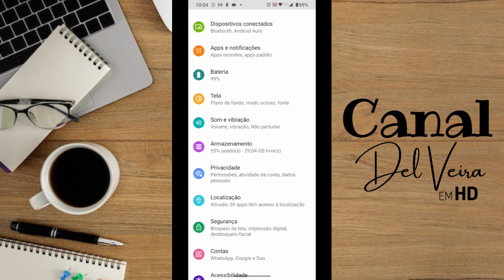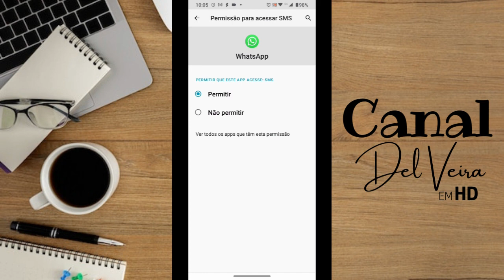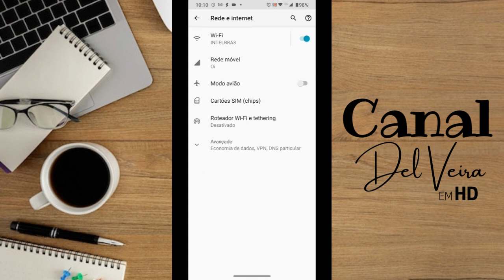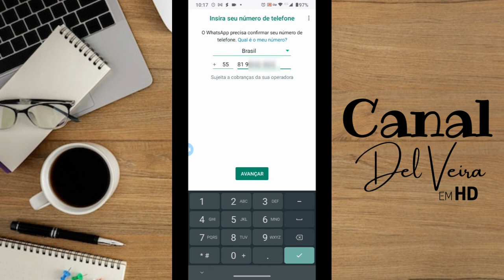CODIGO DO WHATSAPP NAO CHEGA O QUE FAZER 2022 - Resolva Fácil!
Código do whatsapp não chega o que fazer 2022, Aprenda como resolver isso de forma fácil, seguindo o tutorial passo a passo deste vídeo.

Aprenda o que fazer quando o código do WhatsApp não chega 2023, pq o código do WhatsApp não chega 2023? Existem alguns motivos para isso acontecer e você verá como resolver caso no seu WhatsApp não chega código de confirmação ou como resolver WhatsApp não chega código de verificação. assista o vídeo se no seu WhatsApp não chega o código e aprenda a configurar o seu WhatsApp para resolver isso, é muito fácil.

Dá um Like neste vídeo!

✔️Não Consigo RECEBER Email do Caixa Tem - Nao sei o email do Caixa Tem (Resolva Isso Agora)

Equipamento Utilizado:
Notebook Gamer Dell 15.6" FHD 13ª Geração Intel Core i5 8GB 512GB SSD NVIDIA RTX 3050 Windows 11
Suporte Notebook
HD externo LaCie 2TB
Mouse Multilaser Sem Fio 2.4Ghz Preto Usb
Mouse Pad
Fone De Ouvido Headset Gamer
Smartphone Motorola Moto G52 128GB 4GB RAM
SanDisk Cartão Ultra 128GB 80MB/s UHS-I Classe 10 microSDXC
CADEIRA GAMER ROCKET PRETA COM AZUL
Mesa Gamer Madesa

Livros Que Recomendo:
Quem pensa enriquece: Edição oficial e original de 1937
A coragem de não agradar
Marketing De Conteúdo
O homem mais rico da Babilônia
Mindset: A nova psicologia do sucesso.